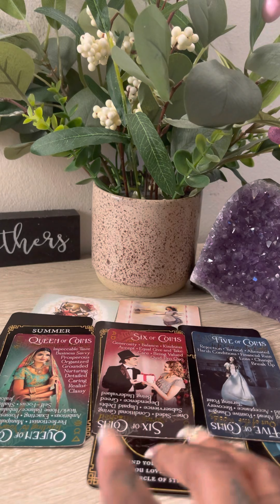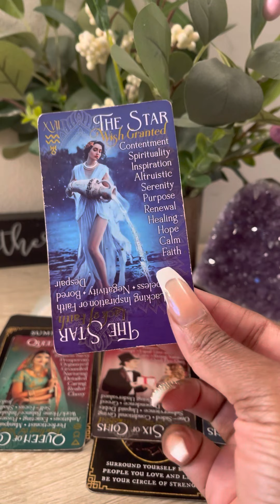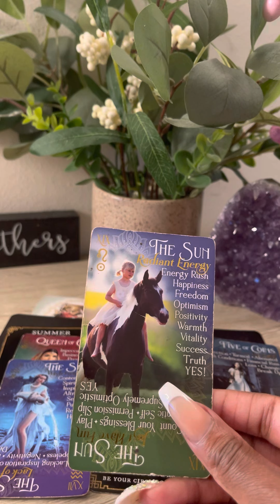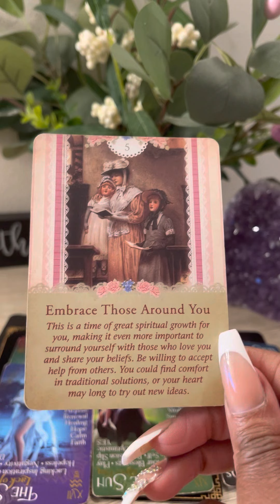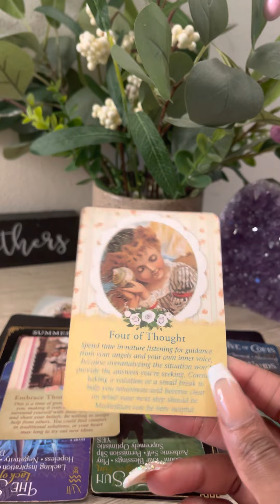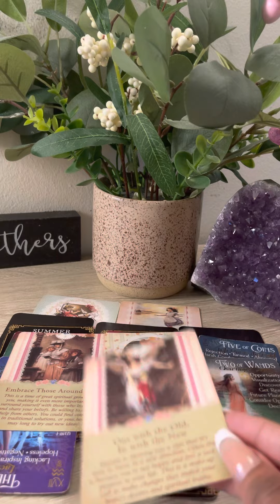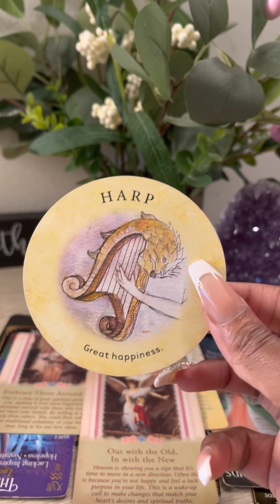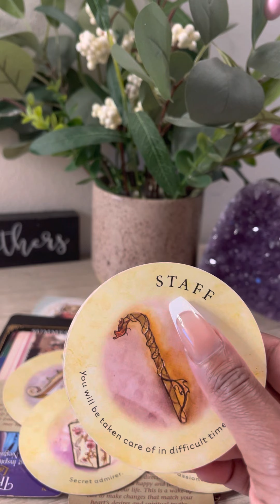SAGITTARIUS PART 2 A NEW KIND OF FREEDOM